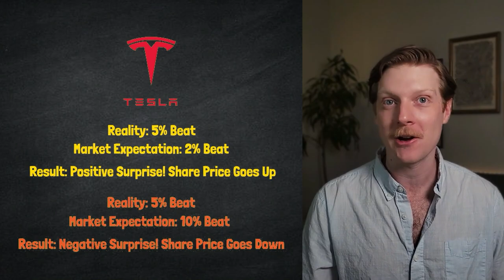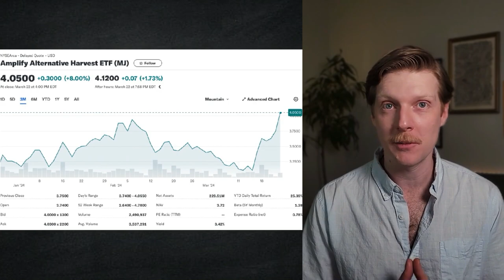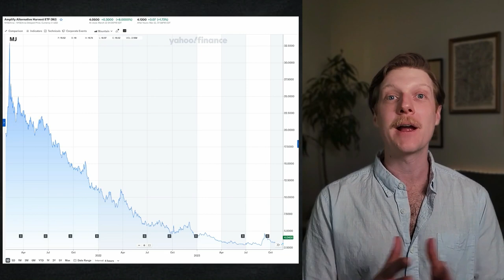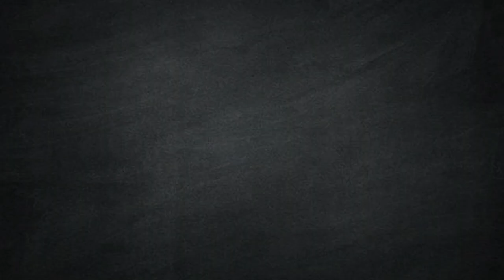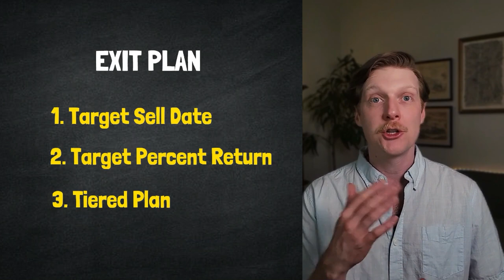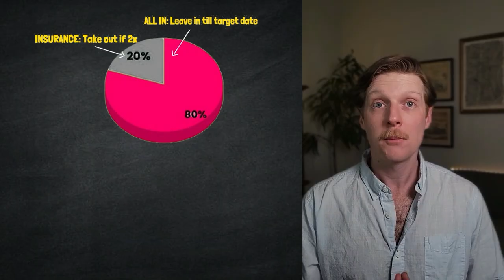How to Use the 2024 Election to Get F**K RICH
Cannabis rescheduling has been circling the news and it finally happened this year during the 2024 election. I have been sitting on this stock play for just about four years now and I am going to share my strategies to 10X my investments using marijuana stocks.

⌚ Timestamps:
00:00 Marijuana legalization in 2024 election
00:38 How will the 2024 election affect pot stocks?
01:45 What marijuana stock should I buy? MJ, ACB, CGC, TLRY
04:48 Method 1
05:31 Method 2
07:16 Method 3